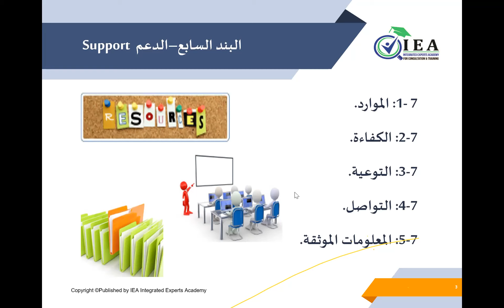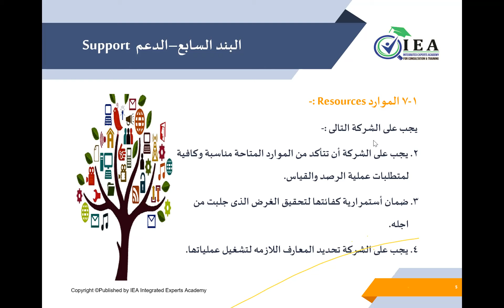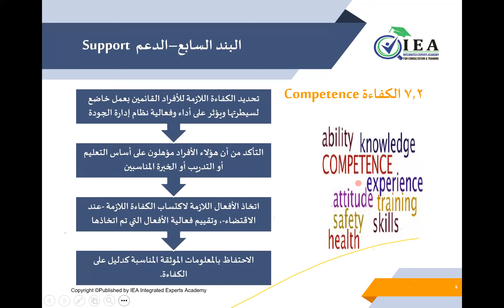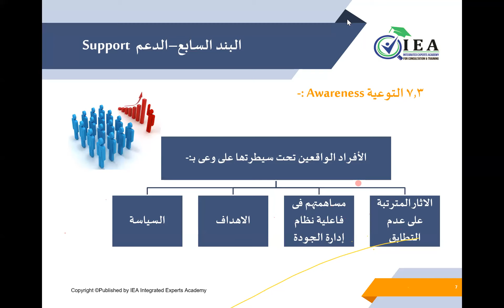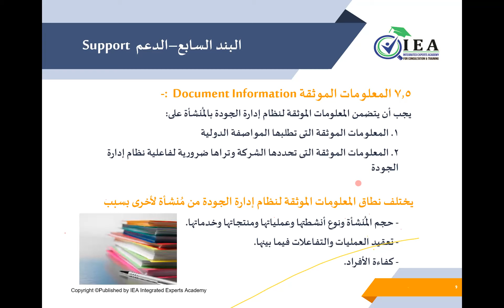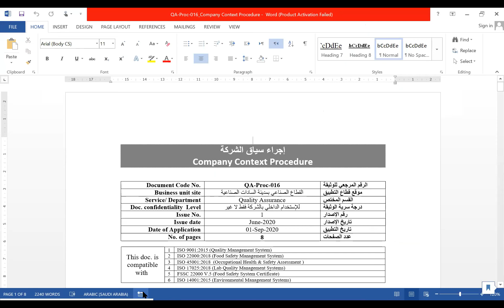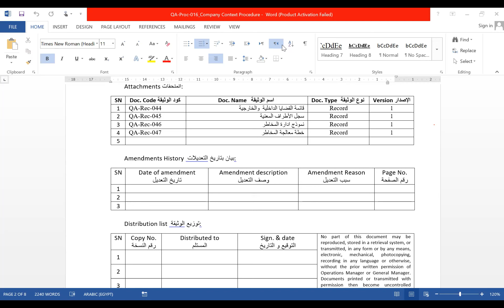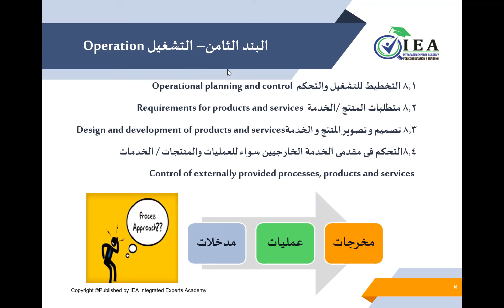المحاضرة الرابعة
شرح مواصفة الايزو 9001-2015